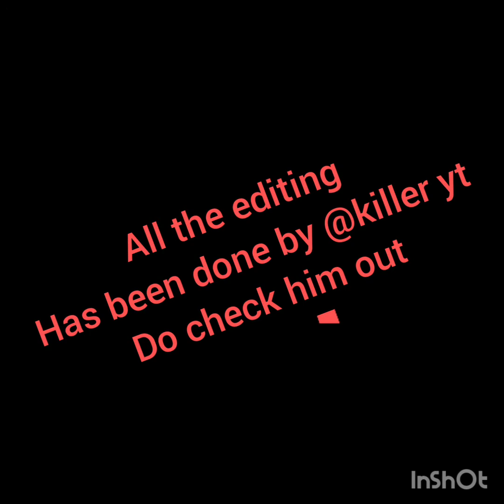Editing done by @Killer Yt